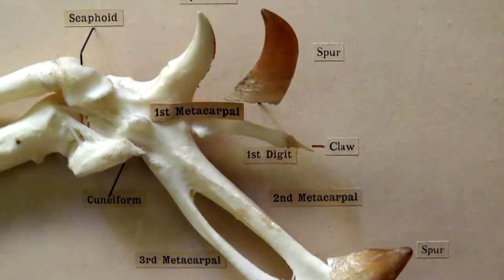САМЫЕ УРОДЛИВЫЕ ЖИВОТНЫЕ В МИРЕ ТОП 10